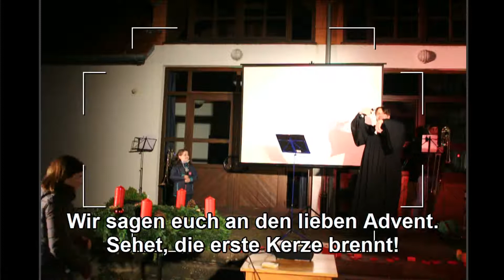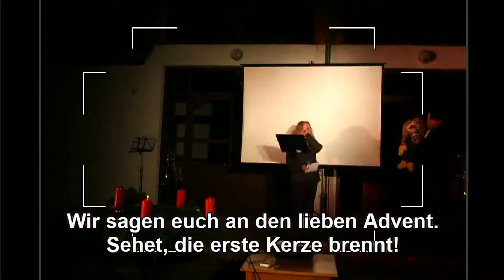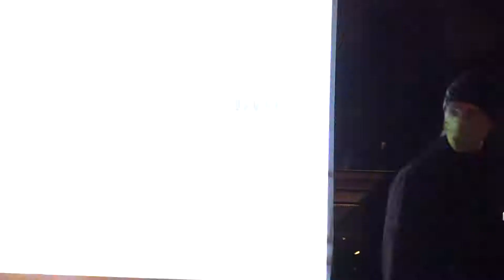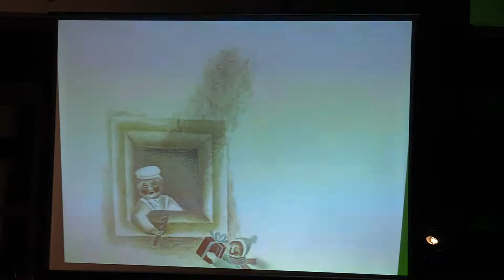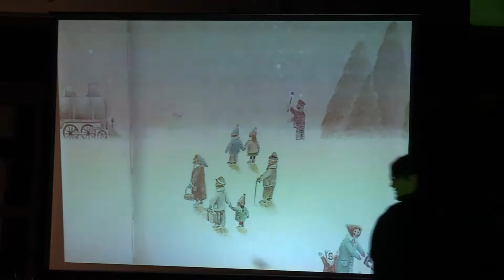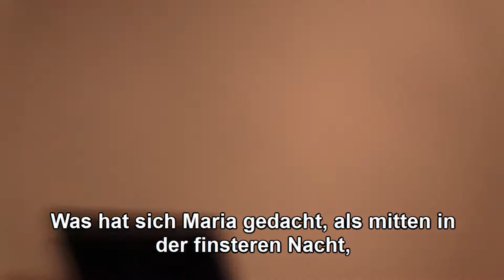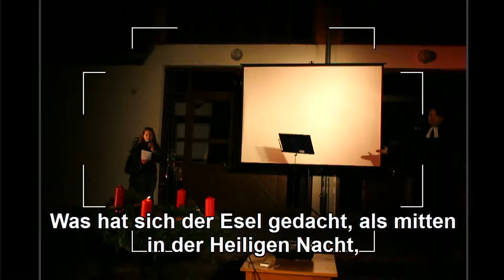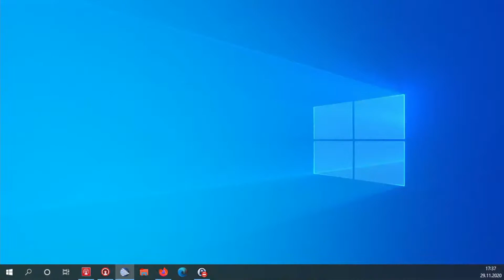Gottesdienst oben&unten 29.11.2020 – Familiengottesdienst (1. Advent)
Wir feiern am 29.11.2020  Familiengottesdienst (1. Advent), in den Kirchengemeinden Beiseförth-Malsfeld, Dagobertshausen und Elfershausen gemeinsam Gottesdienst – vor Ort in Malsfeld oder zu Hause und verbunden im Glauben. Wir bitten, die Übersteuerung des Tonsignals zu entschuldigen.

Kollekte:
Brot für die Welt: Brot für die Welt Sie können hier online spenden 1. Advent

Mitwirkende:
- Predigt und Liturgie: Henning Reinhardt
- Lesungen: Sandra Giesen, Silke Hruschka
- Musik: Anne Reinhardt (Gesang), Marlene Reinhardt (Gesang), Simon Reuter (E-Piano, Posaune), Daniel Simon (Posaune)
- Technische Unterstützung: Dirk Bruelheide, Sascha Holzhauer

In Verbindung bleiben:
- Nächster Gottesdienst: 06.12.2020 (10:30 Uhr), 2. Advent
- Offene Kirche im Dorf: für Einkehr und Gebet in der Stille
- 12.00 Uhr-Läuten: Wir beten in unseren Häusern gemeinsam als Gemeinde.
- Bei persönlichen Anliegen können Sie auch gerne im Pfarramt anrufen: (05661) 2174